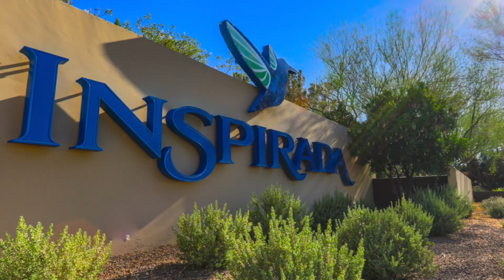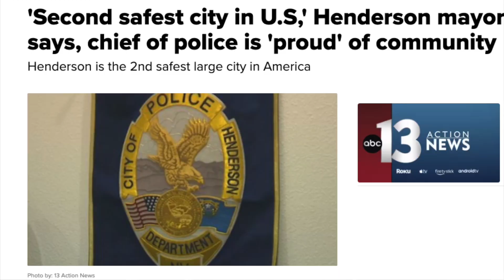The Unexpected Truth about Inspirada Henderson!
In this video, we're going to uncover the unexpected truth about Inspirada Henderson!

After watching this video, you'll learn about Inspirada's history, its homes for sale, and the mystery behind all of the adventures available while living in Inspirada.

So what are you waiting for? Watch this video and learn about Inspirada Henderson!

Uncovering the Unexpected Truth about Inspirada Henderson!

las vegas housing market housing market las vegas las vegas real estate las vegas realtor houses for sale henderson new homes for sale las vegas las vegas housing market update las vegas real estate moving to las vegas las vegas real estate market aviators signaturelife big league realty finding las vegas home listings Tod Barton Wally Hawkins Alyssa McArthur